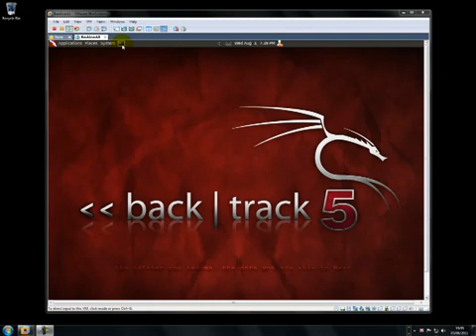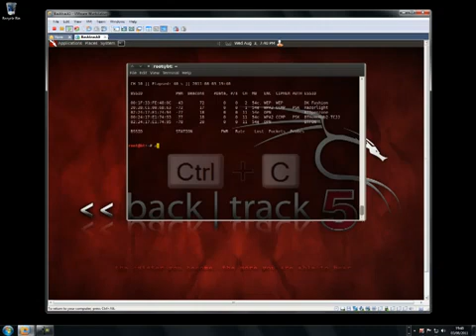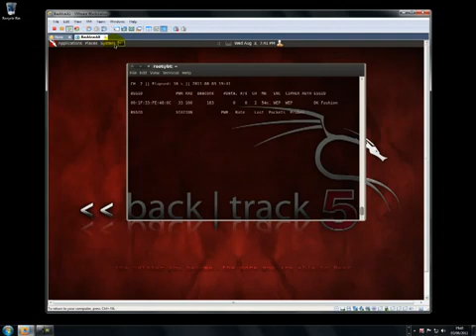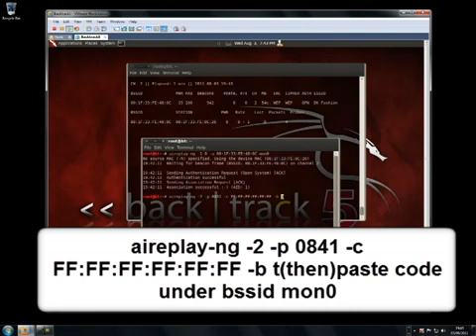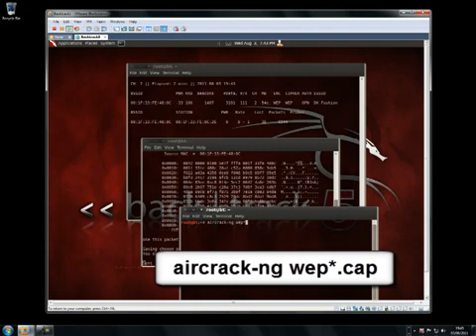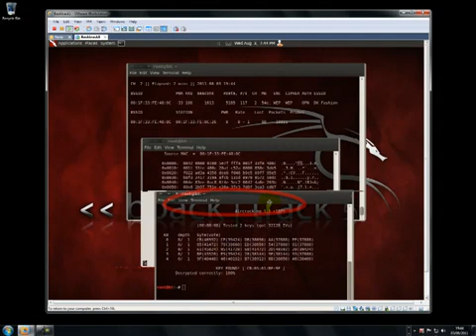How to crack WEP encrypted wireless network with BackTrack 5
This is the easiest way of cracking WEP enabled wireless network with backtrack 5